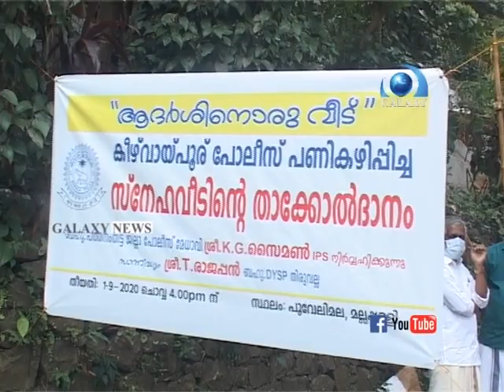വാസയോഗ്യം അല്ലാത്ത വീടുകൾക്ക് പകരം വീടുകൾ നൽകി കേരളാ പോലീസ് .